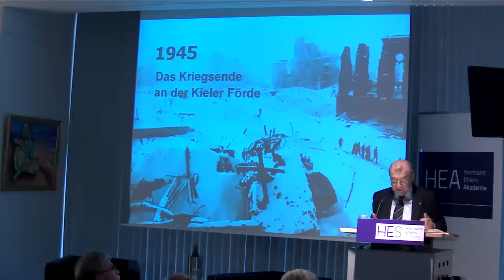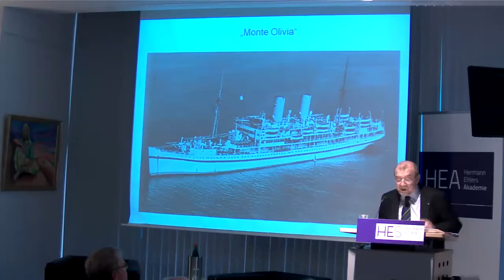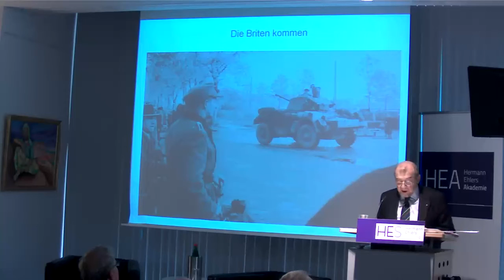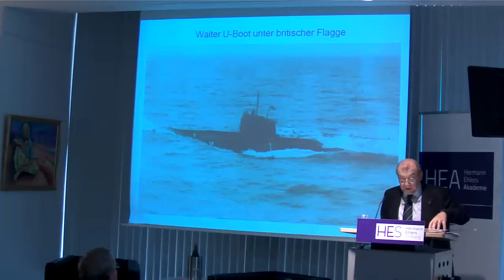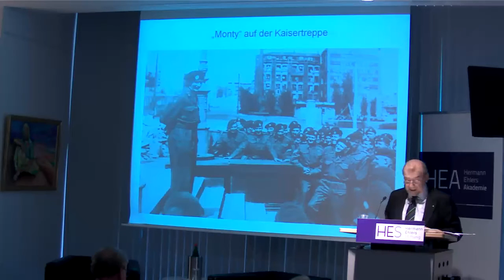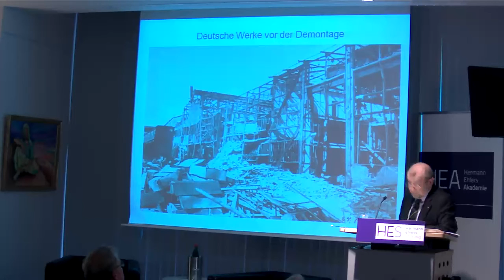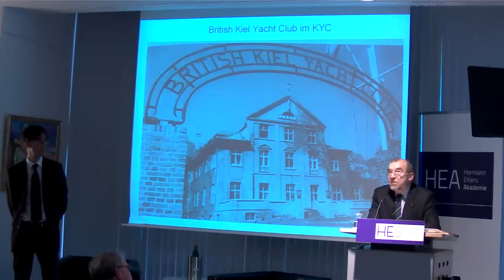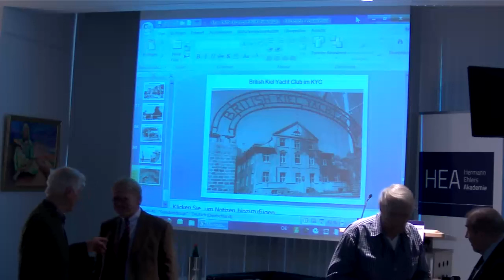Prof. Dr. Uwe Jenisch - Mai 45, Kriegsende an der Förde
So wie das Ende des Ersten Weltkrieges mit Matrosenaufstand und Abdankung des Kaisers untrennbar mit Kiel und der Marine verbunden ist, so spielen maritime Zusammenhänge auch 1945 im Fokus auf Kiel eine zentrale Rolle. In diesem Vortrag mit Bildern geht es um die Tage des Waffenstillstands im Mai 1945 rund um die Förde mit Hafen, Kanal und militärischen Objekten, also um die maritime Seite des Kriegsendes und um (Schiffs)schicksale. Welche Interessen verfolgten die britischen Truppen? Welche Rolle spielten der Kanal und der Flandernbunker, während Massen von Flüchtlingen und Soldaten aus dem Osten in der Strander Bucht und in Möltenort an Land gesetzt wurden? Damals war die Förde ein Schiffsfriedhof mit 240 Wracks, Werften, Universität und die Stadt ein Trümmerhaufen. Dem Ehrenmal in Laboe drohte die Sprengung. Das alles klingt heute wie eine Botschaft aus einer fernen Welt. Die damalige Gemütslage der Menschen kann man sich kaum noch vorstellen. Das Glück, überlebt zu haben, mischte sich bei den meisten mit Niedergeschlagenheit über den Zusammenbruch. Die Dramatik der Ereignisse, das Leid aber auch Tatkraft und Eigeninitiative mutiger Menschen waren einzigartig.